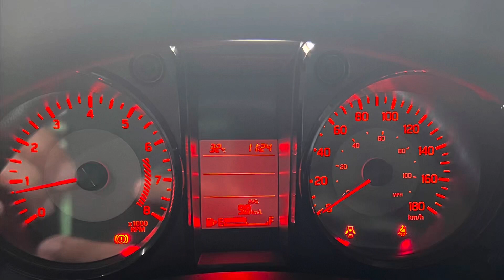Huwag na mag inarte ito na kunin mo na kulay Suzuki Spresso special edition blue 2023 model.